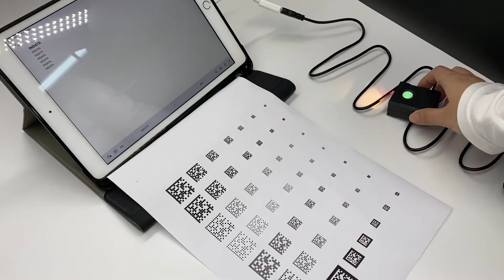XT2010 XTIOT Fixed Mount 2D Barcode Scanner